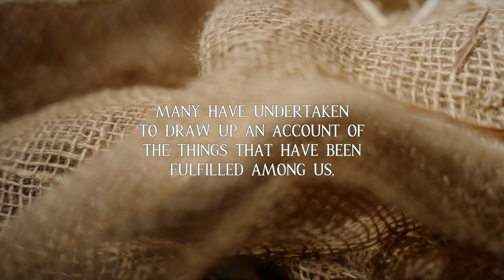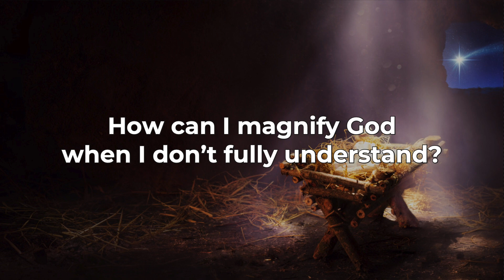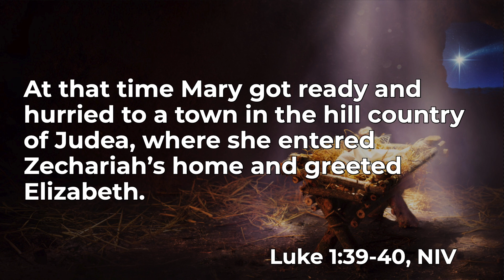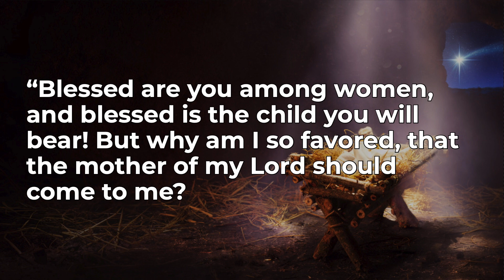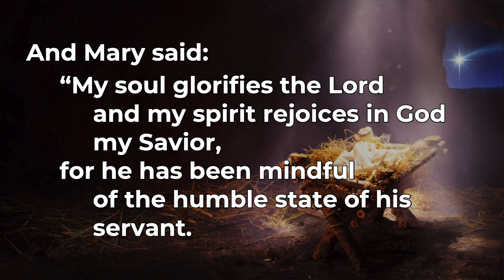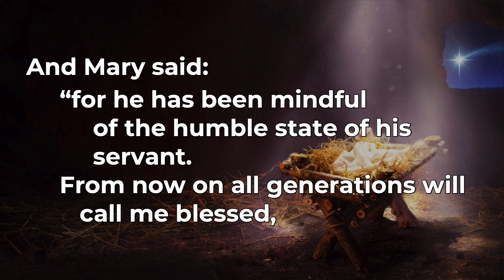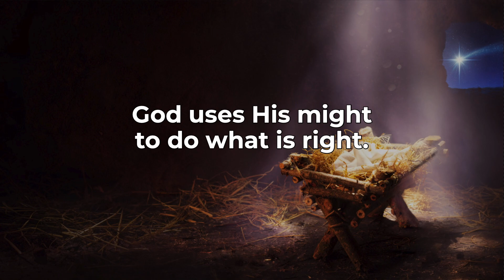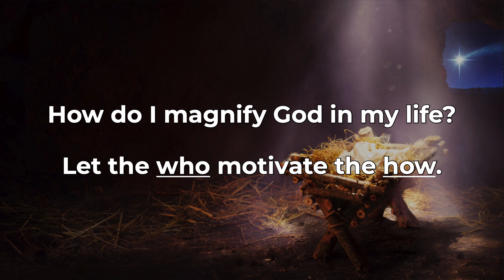Luke 1:39-56 - The Song of Mary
What is your favorite Christmas song?

Is it "White Christmas" by Bing Crosby? "Have Yourself a Merry Little Christmas" by Frank Sinatra? "The Christmas Song" by Nat King Cole? Or maybe it's one that's more recent?

There are probably a lot of favorites on your list , but there's one, that is probably the first to be recorded...it's called the "Magnificat" by Mary, also known as "The Song of Mary."

“My soul glorifies the Lord and my spirit rejoices in God my Savior." Magnificat is Latin for the word "magnify." Mary was glorifying God as she sang this song. She and her relative Elizabeth marveled at their miraculous pregnancies and the good news about Jesus: God becoming man to save us.

This weekend at CrossWalk Church, we're continue our message series: "Investigating Jesus - A Walkthrough The Gospel of Luke" and we will see how Luke continued his historical investigative report about Jesus and how Mary and Elizabeth responded to the good news.

We can learn from these two amazing women that we can magnify God, giving him glory and honor, even when we don't fully understand what He is up to. We can learn to trust WHO even when we don't understand fully WHAT He is doing. We can rest in His promises that He is mindful of us and merciful to us.

So bring your Bible this Sunday to CrossWalk Church as we join Luke as he investigated Jesus, and rejoice with Mary that Jesus is our Savior!

Song highlight of the week: "O Come O Come Emmanuel", by Jeremy Redmon and Michael Weaver.

Join us as celebrate his coming: "Rejoice, again I say Rejoice, for unto us is born, the Savior of the world!"

The sermon entitled “The Song of Mary" was done by Pastor Chris Johnson at CrossWalk Church, in part of the “Investigating Jesus: A Walkthrough the Gospel of Luke (Part 1)" message series.

CrossWalk Church - Sunday Worship:
Online: cwlk.online.church - 9am /11am
Laveen Campus: Cesar Chavez High School - 9am/11am
Midtown Campus: Camelback High School - 10am